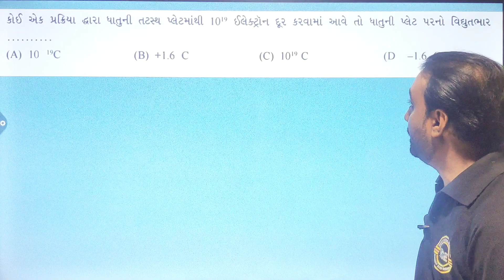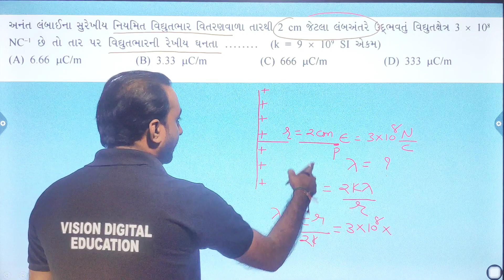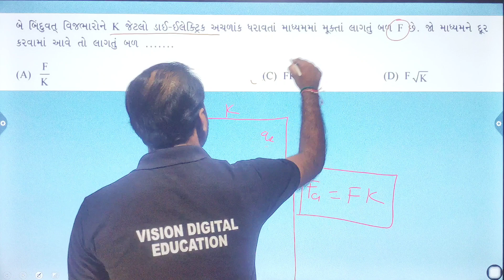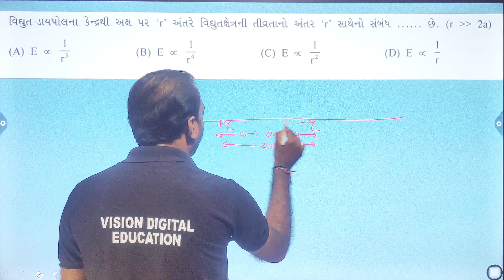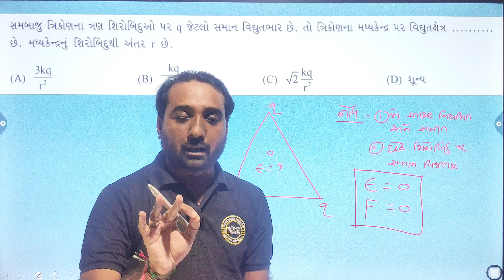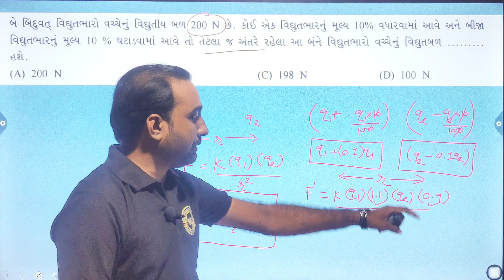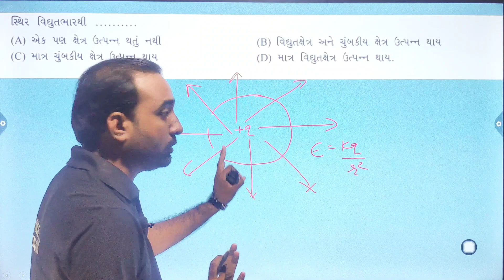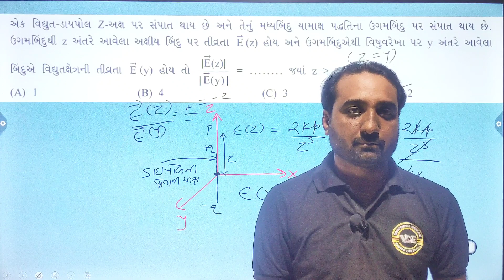Std 12 Physics | Chap 1 | MCQ | Ep 3 | GSEB | GUJCET | NCERT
Std 12 Physics | Chap 1 | વિદ્યુતભાર અને વિદ્યુતક્ષેત્ર | MCQ | Ep 3 | JEE | NEET | NCERT

Physics Class 12 Mcq,
class 12 physics important mcq,
physics class 12 chapter 1 mcq,
gseb board physics mcq,
ncert physics mcq,
cbse board physics mcq,
cbse class 12 important mcq,
gseb class 12 important mcq,
ncert class 12 important mcq,
class 12 physics mcq 2021
MCQ Questions for Class 12 Physics with Answers PDF Download in Gujarati
Physics objective Questions for 12th pdf
Physics Class 12 Electrostatics MCQs PDF Download
Physics Class 12 Objective Questions 2023
MCQs of Physics Class 12 Chapter 2
NCERT Exemplar Class 12 Physics MCQ PDF
Physics MCQs for Class 12 online test
MCQs Of Physics Class 12 Chapter 1
Class 12 Physics notes
NCERT Solution for Class 12 Physics Chapter 1
Class 12 Physics Gujarat Board